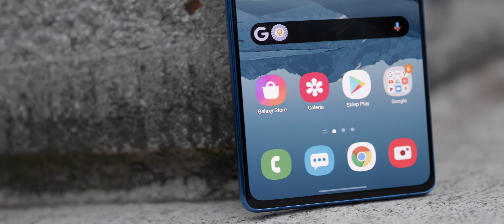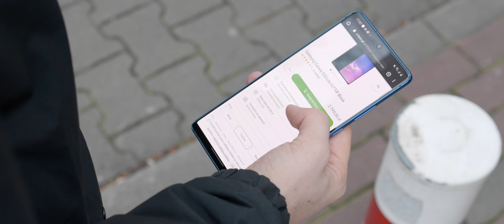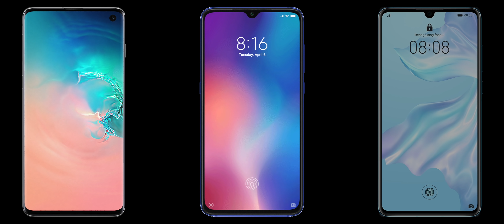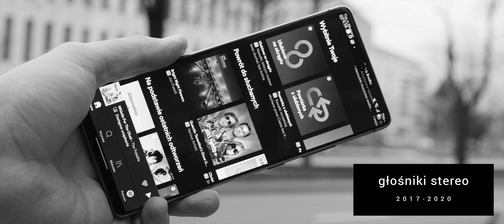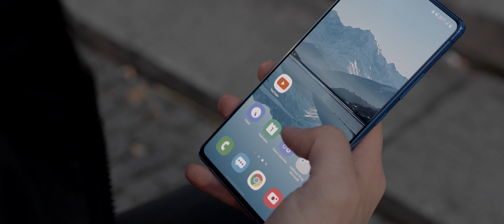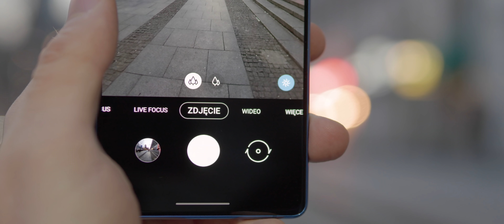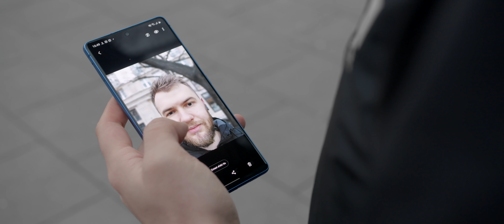Dlaczego Samsung zrobił GALAXY S10 LITE?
Samsung Galaxy S10 Lite - dlaczego Samsung wypuścił kolejnego Galaxy S10 w 2020 roku, tuż przed premierą Galaxy S20? Czy warto go kupić? W czym jest lepszy, a w czym gorszy od starszych braci? Sprawdź film!

➡️ No i zostaw suba, bardzo mnie to ucieszy ♥️ Nic tak nie motywuje jak to, nawet PINIENDZE.

Sprawdź też najniższe ceny wszystkich wersji Galaxy S10 - jeśli przeklikasz się do sklepu, dostanę za to parę groszy ♥️

🎬 Najlepsze efekty i wtyczki do Final Cut Pro, których używam - serio, nie znajdziecie niczego lepszej jakości :)